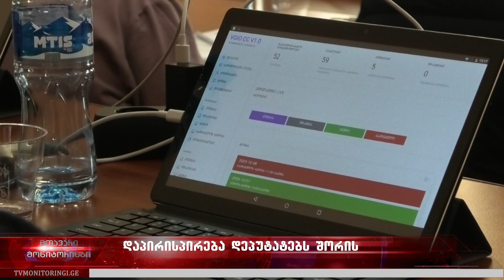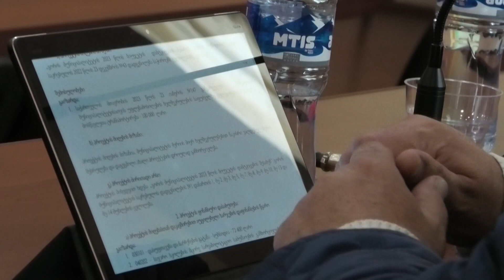სიუჟეტი დაპირისპირება გორის საკრებულოში 18.12.2023